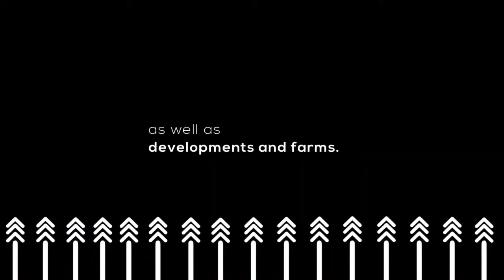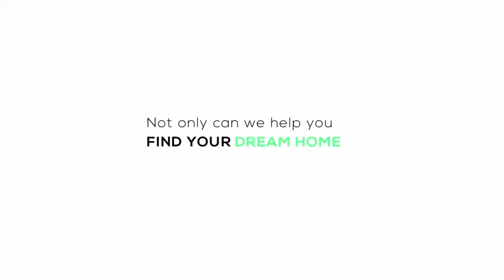REPEAT EPISODE 353: SETTLING LEGAL DISPUTES BETWEEN LANDLORDS AND TENANTS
No matter the dispute, being open, straightforward, and transparent about the situation is always the best route to take.
Using the necessary documents of all correspondence regarding the problem with the property of tenancy is how one can go about proving their point in a healthy manner.

Join @Zamantungwa Khumalo and our guest, Liad Hadar, tonight at 7pm as we take a look at how to settle legal disputes between landlords and tenants.

Would you immediately take legal action or try resolve a dispute yourself first?

A: Yes
B: No

Give us your answer in the comments below.